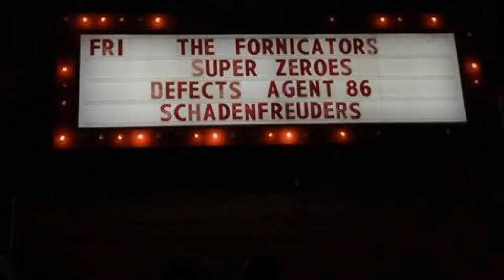I'M A HOARDER By Super Zeroes Live from Double Down Saloon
Super Zeroes  #55 Show live  from Double Down Saloon 5.26.17